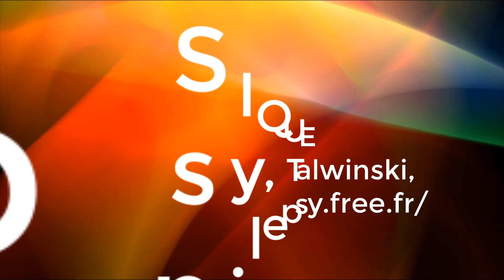B PATRIGEON LES ANIMAUX 2 LES OISEAUX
Lors d'un séjour sur la côte d'opale, Bernard Patrigeon a peint les plages de sable fin et les oiseaux du bord de mer.
Ses tableaux sont exposés à son atelier "La Fadette" 29 route de Salbris à 18330 Nançay